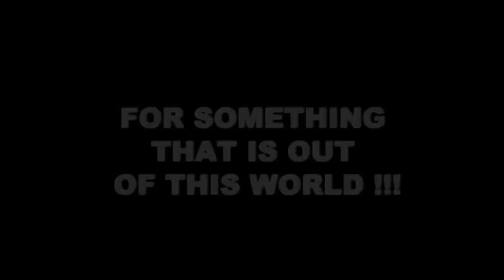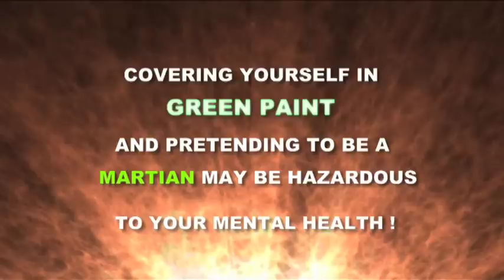Rhys Geddes Martian Homework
September 2009 Rhys' homework assignment is to make a presentation on the planet Mars. He has made the model of the Solar System, has a verbal presentation ready to go - he also wanted to present a Mars weather report...here it is. 21st Video gold!!